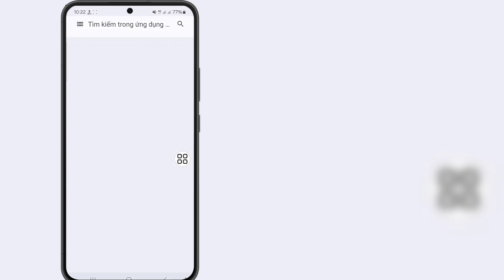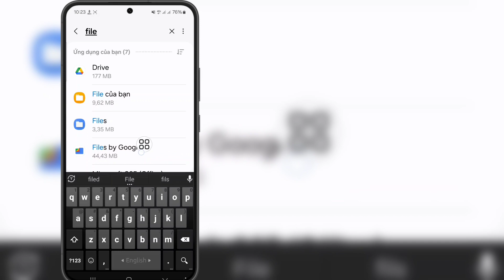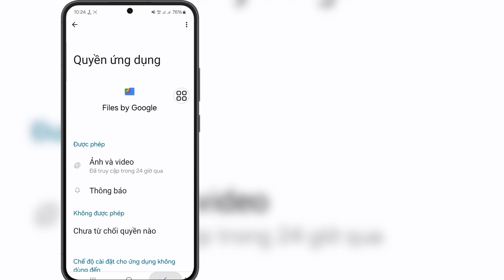Cách khắc phục tùy chọn chia sẻ lân cận không hiển thị trên tệp Google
Trong Video này tôi sẽ hướng dẫn bạn cách khắc phục tùy chọn chia sẻ lân cận không hiển thị trên Google Files |  Chia sẻ lân cận

Gần đây
Chia sẻ
không hiển thị
Vấn đề